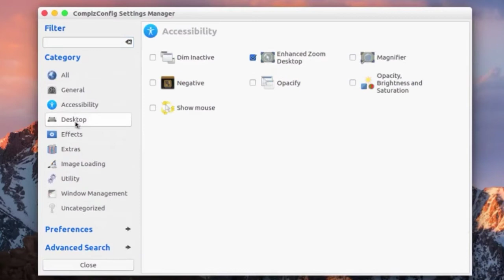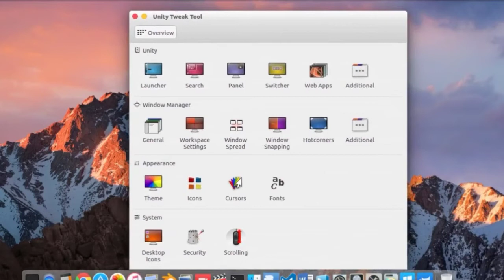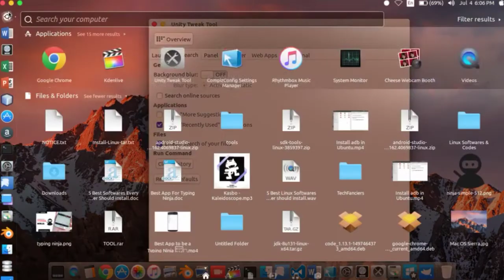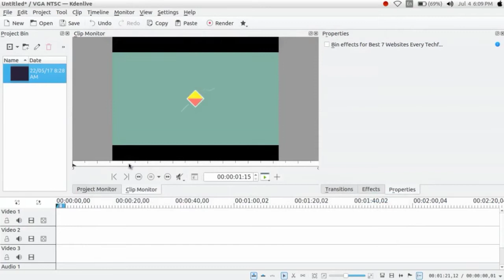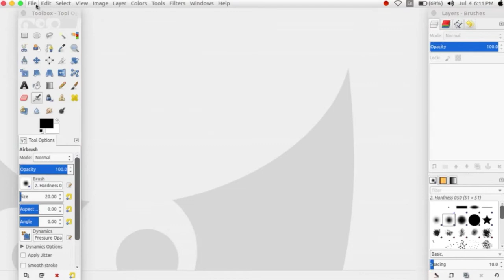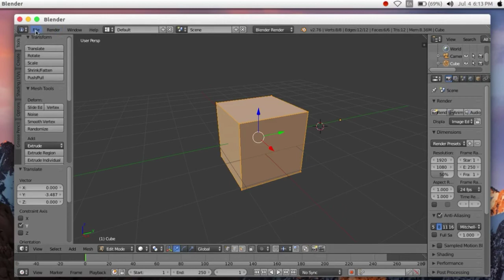5 Must Have Linux Apps You Should Use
5 Best Must Have Softwares Every Linux User Should Have | Must Linux Softwares | Softwares For New Linux Users | Best Things In Specific Fields Ep#10

Video Content:

Hi There Its Stark...

And In This Video i have Covered 5 Best Must Have Linux Software Every Linux User Should Have.
And Every One Of The Software shown in this video
THEY ARE Free , Safe , OpenSource , Lightweight , Less In Size...

So,
Just Watch...Entirely

Problems or Suffers:

For Any Queries Just Ask Before the RelateTech

Useful Links:
In Video

1.CompizConfig Settings Manager:
Install Codes:
sudo apt-get install compizconfig-settings-manager
sudo apt-get install compiz-plugins compiz-plugins-extra
sudo apt-get install gconf-editor
After These three just reboot

2.Unity Tweak Tool:
Install Codes:
sudo apt-get install unity-tweak-tool
sudo apt-get install gnome-tweak-tool
After These to you can get Unity as well as gnome tweak tool

3.Kdenlive:
Just Search On Linux Store
(In My Case I am using Ubuntu So I got this one from Ubuntu Store)

4.GIMP Image Editor:
Just Search On Linux Store or you can get this under photo category

5.Blender:
Just Search On Linux Store or you can get this under 3D Graphics

Other Then This

6.Gparted Partition Editor:
Useful tool to do partitioning

7.MonoDevelop
Best IDE Tool to .Net C# Programs.
And It Has Inbuild C# Debugger...Really Help Ful For C# Programmers On Linux

8.VokoScreen
Best Screen Recording Software In Linux.
Single Click To Record.

What are all the Cool Stuffs I have Used?

Video Recording:
Asus Zenfone 2 Laser (MyFriend)

Microphone:
Lapel Collared Mic

Editing:
Adobe Premiere and Adobe AfterEffects / Kdenlive

Re-Recording and Audio Filters:
Audacity (The OpenSource Engine)

Series:
Best Things in Specific Field

Scripting and Texting:
Microsoft Word (Sometimes Evernote)

Moto Of Best Things In Specific Field:

Of course.,
We are Have Lots Similar Things.
And if "We Ask Which One is BEST?”
Means...No Answer!
This List Of Tutorials May Help You To Take Decision.
“Best Things in Specific Field” -Tech Fanciers

Best Freaky Apps To Make Fun With Your Friends

Best Launchers To Make Your Phone Unique

Best 5 Unknown Things Of Android You Should Know About That

5 Best Root Apps To Customize Your Android Phone

And I am Thanking You who are all Supporting me…